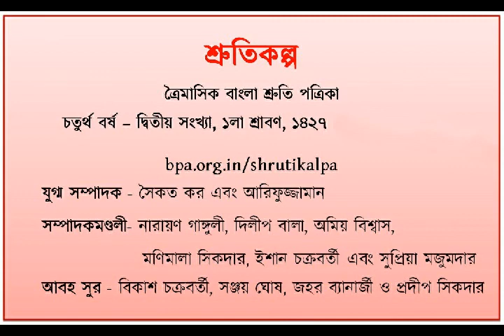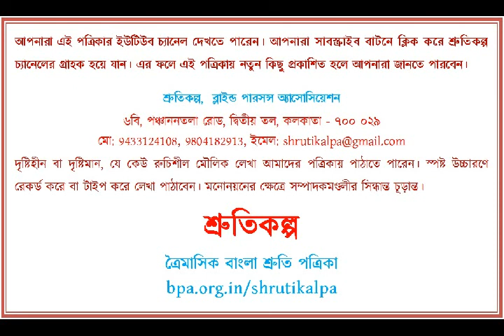Kather Ghora, Story by Rupayan Acharjee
Read by Shila Biswas